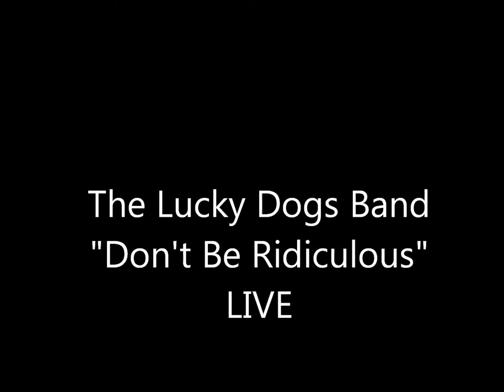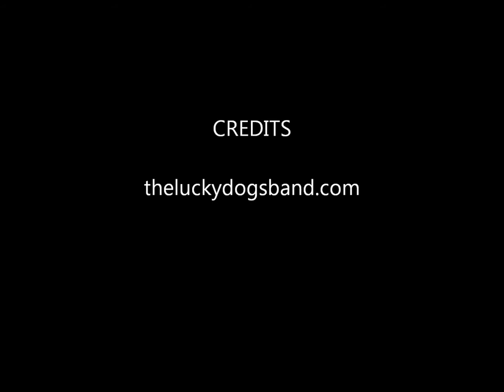Don't Be Ridiculous - LIVE The Lucky Dogs Band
The Lucky Dogs Band  plays "Don't Be Ridiculous" LIVE @ Terra Fermatta in Stuart, Fl.  2016